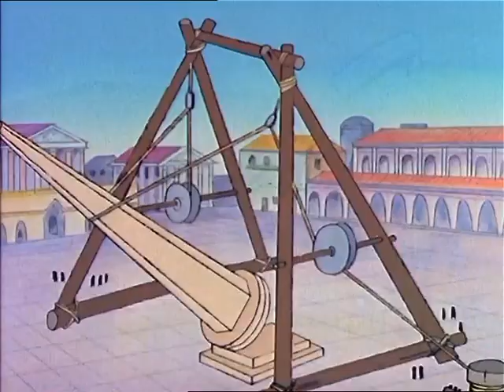Er was eens De Mens 07 Pax Romana